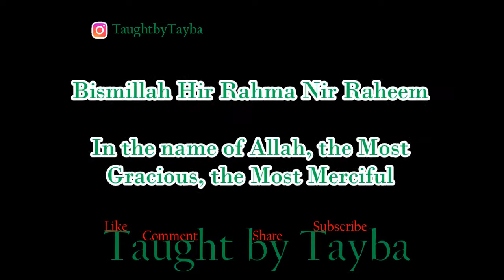How to Thread a Sewing Machine - Janome Model 1560 - Simple threading Tutorial - Step by Step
Here is an easy to follow tutorial on how to thread a Janome sewing machine. However many other sewing machines are also threaded in a similar way, but still check beforehand if it is suitable for your machine.
If your sewing machine is not threaded in the correct way then it is highly likely to experience problems when stitching fabrics.
Also if you are new to handling sewing machines then it would be better to ensure the sewing machine is powered off, therefore there will be a reduced risk of hurting your hands/fingers.
If you enjoyed this video or found it useful then please remember to